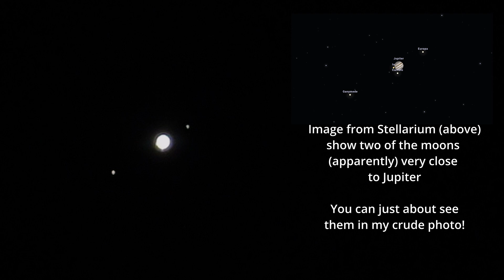The Great Planet Show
It's December 2024 and currently there are 4 naked eye planets visible at the same time. From east to west Mars, Jupiter, Saturn and Venus can be viewed at the same time into February 2025, albeit their positions will change as time goes on. Why not head outside and see how many you can spot.